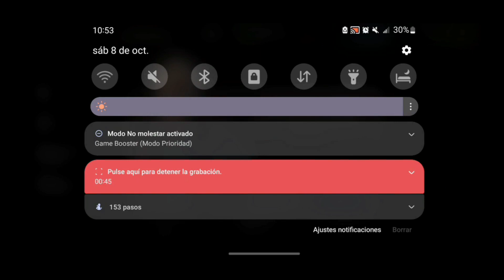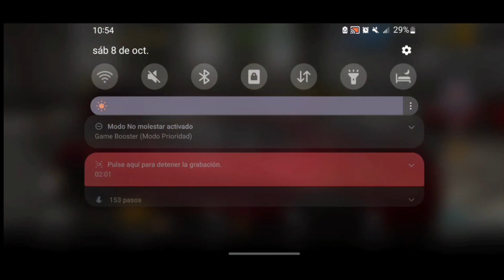Obten el ASC Camaro Z28 Gratis🆓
AYUDA A CRECER ES GRATIS:
▶️Comenta 💬
▶️Comparte con tus amigos mis vídeos📲
▶️Diviértete con el contenido de este canal😂

¿COMO SALIR EN UN VIDEO?
▶️Comparte todos mis vídeos.📲
▶️Deja tu like.👍
▶️Se activo siempre.🥵🔔💬

♧MÚSICA♧
Connect with NCS